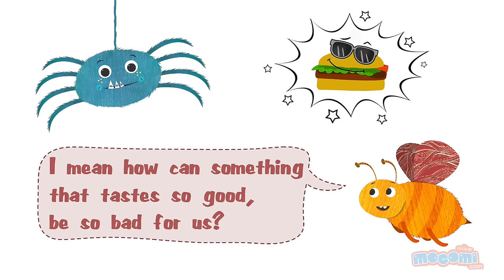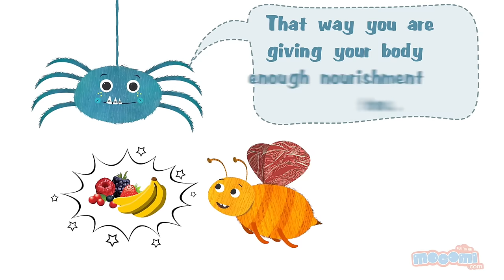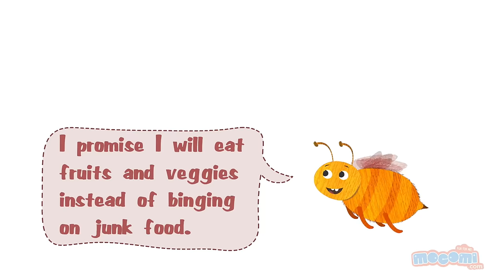Why is junk food unhealthy? - Ask Coley - Health Tips for Kids | Educational Videos by Mocomi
presents: Why is junk food unhealthy?

Bumbley – A dollop of ice-cream, a piece of chocolate, pizza, macaroni and cheese! Ooh how I love fooood.
Coley – That is not food. That is junk food! And you know that junk food is unhealthy, right?
Bumbley – I know, I know. But why? I mean how can something that tastes so good, be so bad for us?
Coley – It is quite simple Bumbley. We need food to supply us with nutrients. Nutrients which are used to build our body and fuel it.
Bumbley– Why can’t junk food do that for us?
Coley – Because junk food doesn’t have enough nutrients in it. It does not give you energy to play or stay strong.
Bumbley – I don’t mind not playing if I can have an extra burger. (One burger eating another burger and burping)
Coley – Really? No play for a burger?
Bumbley – Actually, I won’t mind both. Play and junk food (Burger trying to balance itself on a ball)
Coley – You can have both. You can have your burger if you eat fruits too. That way you are giving your body enough nourishment too.
Bumbley – I am sleepy now.
Coley – Oh, yes. Junk food makes you sleepy and tired too. You can sleep if you want. I am gonna go and play basketball.
Bumbley – Hey, wait for me! I promise, I will eat fruits and veggies too. Because I wanna play and have fun!

To learn more about Why is junk food unhealthy?, visit the best e-learning